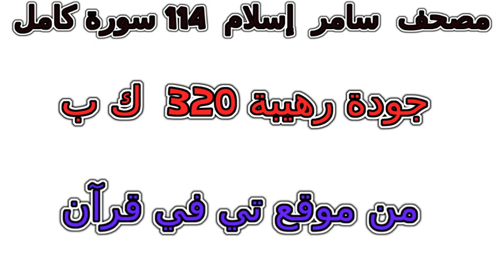سورة 068 القلم تلاوة خاشعة من مصحف سامر إسلام